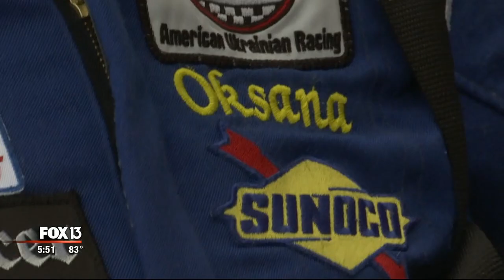Oksana: The Racing Queen of Ukraine (Movie)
Story about Oksana and her racing on Fox 13 Tampa, FL from Andersen RacePark in Palmetto, FL